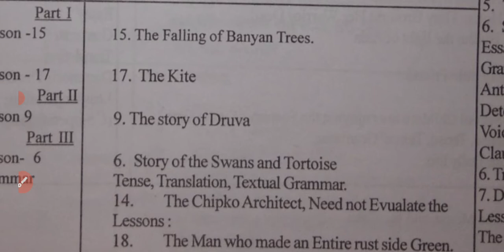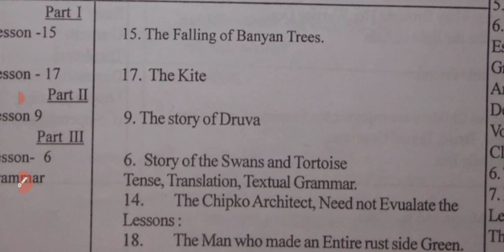Sankardev Shisu niketan class 7 4th Unit Test English syllabus